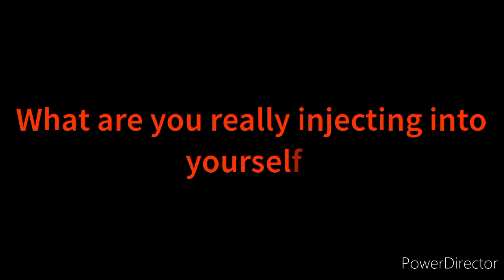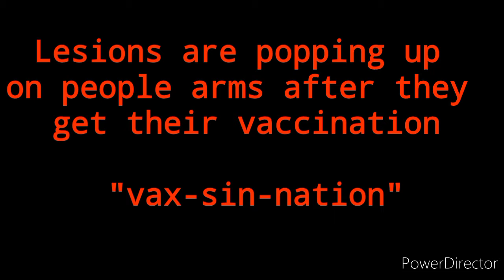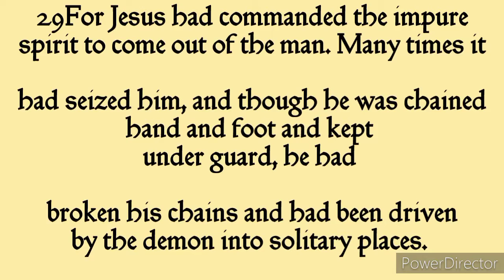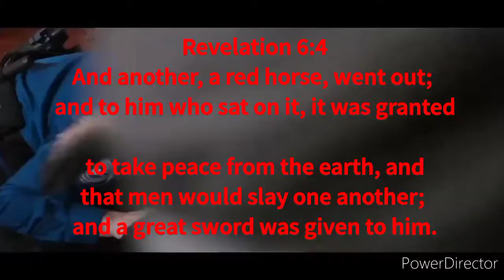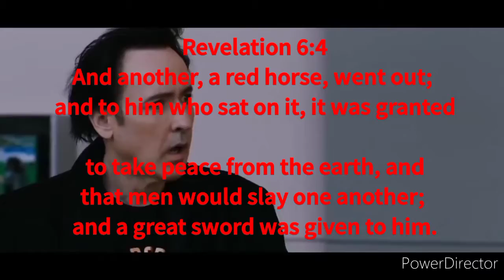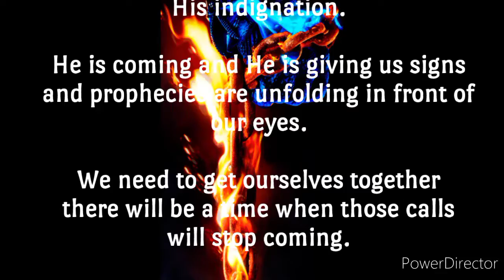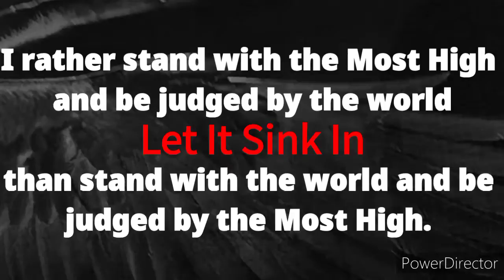What's That On Your Arm?